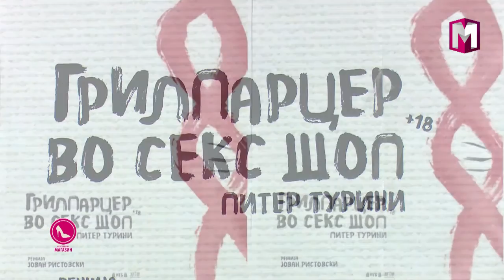„ГРИЛПАРЦЕР ВО СЕКС ШОП“ - НОВА ПРЕМИЕРА НА БНТ 14.03.2017